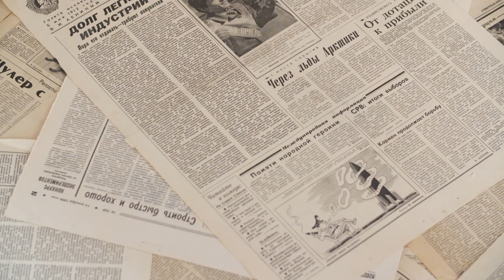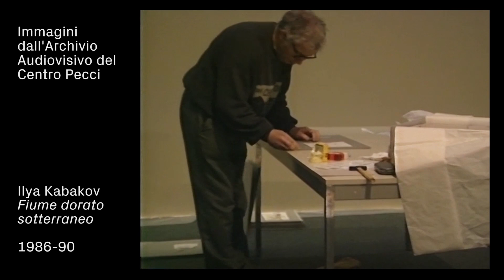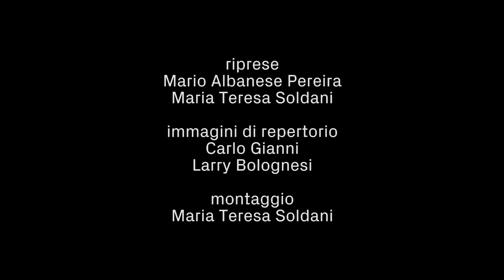The Missing Planet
Visioni e revisioni dei "tempi sovietici" dalle collezioni del Centro Pecci ed altre raccolte a cura di Marco Scotini e Stefano Pezzato, progetto di allestimento di Can Altay

THE MISSING PLANET apre un nuovo programma di mostre, ideato dalla direttrice Cristiana Perrella e dedicato ad approfondire temi, periodi e linguaggi della collezione del Centro Pecci, affidandone la cura ad un esperto invitato come guest curator e affiancato dal responsabile delle collezioni e archivi Stefano Pezzato.

La cura di questa prima mostra è affidata a Marco Scotini che ha integrato decine di opere della collezione del Centro Pecci con altre provenienti da importanti collezioni e istituzioni italiane e internazionali, per comporre una 'galassia' delle principali ricerche artistiche sviluppate nelle ex repubbliche sovietiche tra gli anni Settanta e oggi: dalla Russia alle province baltiche, caucasiche e centro-asiatiche. Il progetto originale dell’allestimento è dell’artista Can Altay.

A trent'anni dalla caduta del muro di Berlino e dalla successiva dissoluzione dell’URSS, non si può evitare la domanda su come sia cambiato il mondo in questi decenni, privato della radicale alternativa che rappresentò per Settant'anni il Paese dei Soviet. Quello che allora doveva apparire come un nuovo inizio, di fatto, di nuovo aveva ben poco nei suoi obiettivi: si trattò della negazione del cosiddetto Est (dei suoi valori) in favore di un’affermazione (espansione) dell’Ovest che, da quel momento, si sarebbe rivelato onnipresente e onnipotente. Che senso ha ritornare al Pianeta Rosso in un momento in cui le "stelle" del capitalismo sono libere di muoversi lungo le proprie orbite, senza più pressioni o attriti con corpi "alieni"?

Trent'anni sono passati anche dalla prima mostra che il Centro Pecci dedicò, tempestivamente e pionieristicamente, alla scena artistica non-ufficiale sovietica, sull'onda della Perestrojka. Nella primavera del 1990, Artisti Russi Contemporanei, a cura di Amnon Barzel e Claudia Jolles, testimoniò l’euforia del momento e, contemporaneamente e contraddittoriamente, la nascita di un sentimento di timore verso il futuro.
A questa prima mostra, il Centro Pecci ne fece seguire un'altra, altrettanto importante: Progressive Nostalgia, a cura di Viktor Misiano. Una mostra che testimoniò la disillusione dello spazio post-sovietico di fronte ai processi di transizione e integrazione in Occidente, la crisi del capitalismo finanziario, dello smantellamento dei diritti sociali e della svolta autoritaria del liberismo, rimettendo totalmente in discussione l’ottimismo iniziale e registrando lo sconforto di fronte al fallimento del presente.

THE MISSING PLANET si propone oggi come attuale e ultimo capitolo dell'ideale trilogia post-sovietica al Centro Pecci e non potrà che confrontarsi con un duplice passato: quello dell’utopia da un lato e quello della memoria dall'altro, a partire da opere delle due esposizioni precedenti. Se Artisti Russi Contemporanei  ha testimoniato la svolta mancata, con l'apertura a Est, e Progressive Nostalgia ha evocato la storia perduta, mettendo in scena una sorta di lutto o commiato, la nuova mostra propone un approccio archeologico dove fantasmi e realtà cercano di fare i conti con le "rovine del futuro". L’intento è quello di agire sul tempo, ma anche "contro" di esso, in favore di un tempo che deve ancora accadere. Per questo, tra metafora e realtà, la mostra propone un immaginario cosmico e utopistico che ha accompagnato l'epopea dell’Unione Sovietica, trasformando lo spazio espositivo del museo in uno Space Shuttle, dentro al quale Solaris di Andrei Tarkovskij incontra Kunst camera di Sergei Volkov come pure Once in the XX Century di Deimantas Narkevicius.